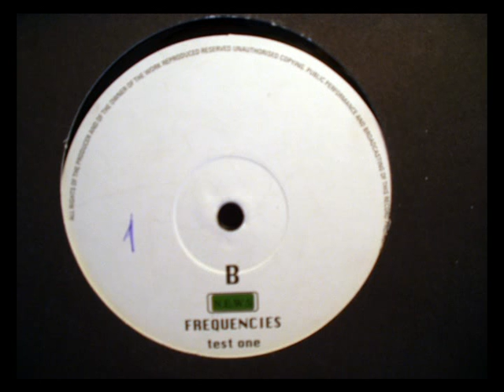Awa - Together We Can Learn - 1994 - Vinyl